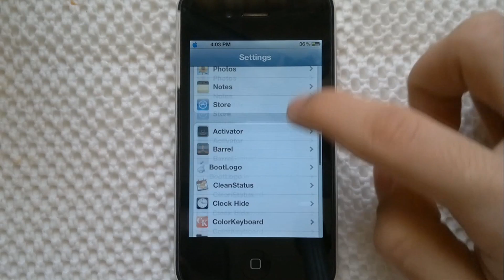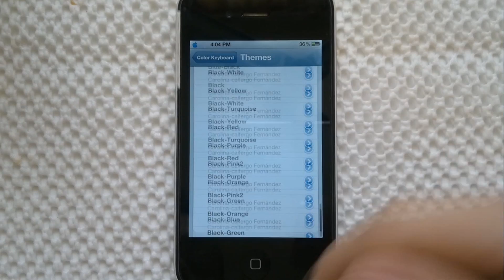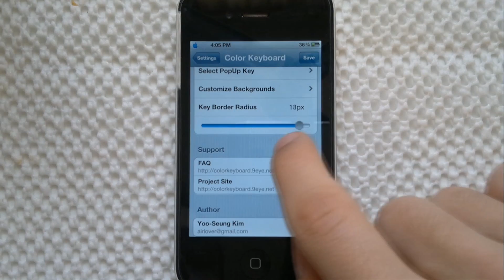How to customize keyboard on iPhone 4 / iPhone 4S / iPod Touch 4G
In this video I show you what Cydia Tweak to get so you can customize your iPhone 4, iPhone 4S or iPod Touch 4G keyboard to some different colours. The tweak is called ColorKeyboard and I think its one of the most easiest way you can customize the keyboard on your iPhone 4, iPhone 4S or iPod Touch 4G. I do recommend to get this tweak if you are tired of the old keyboard colour. I hope you liked this video and that I showed you something that you didn't know before.

Cydia Tweak:
Color Keyboard

Thank you very much for watching and see you later.